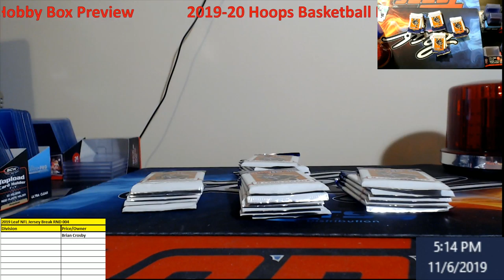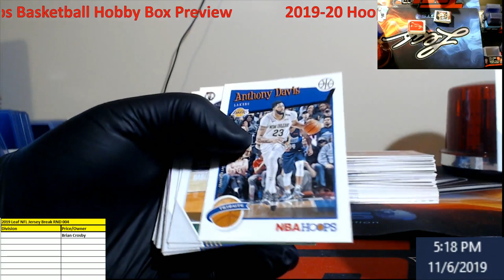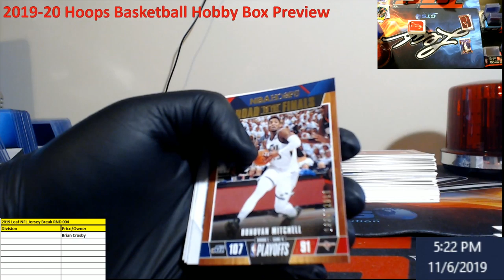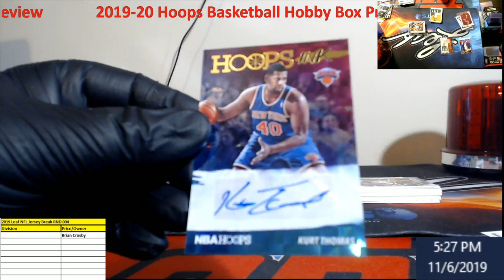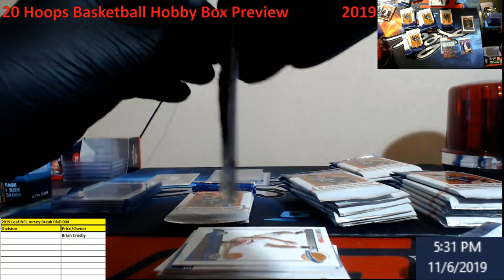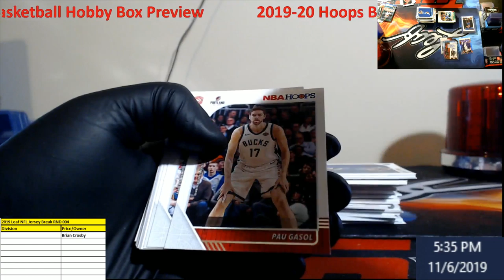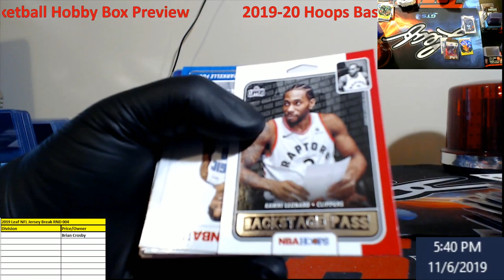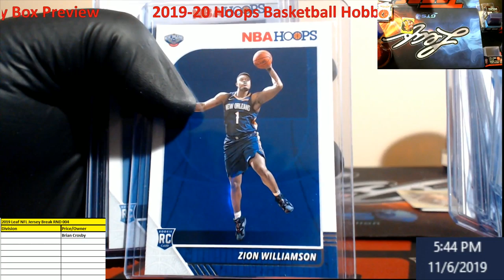Opening a new release of 2019-20 Hoops Basketball Hobby Box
Let me know what you would like to see open next.